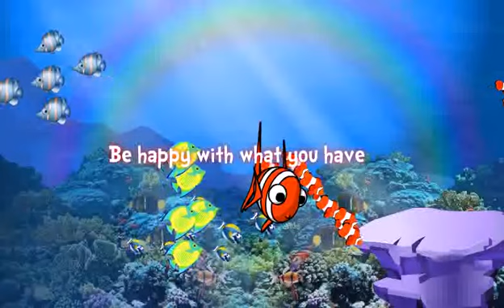A LITTLE FISH STORY PART 6